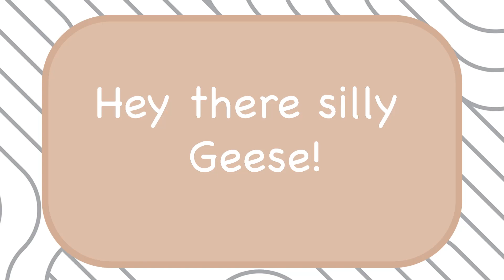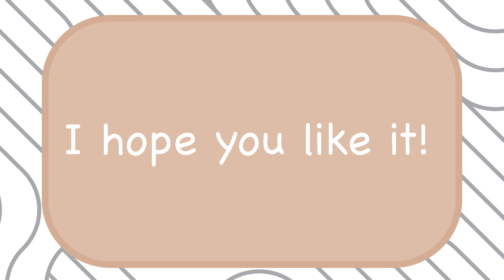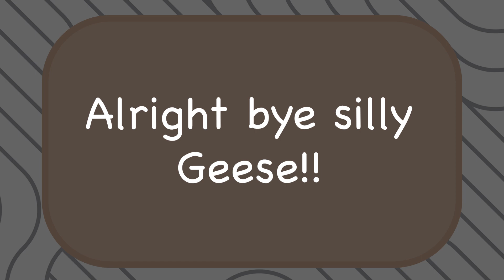Art Collab With @Sapphire896 || JadeDragon